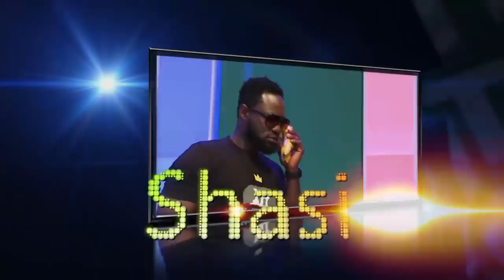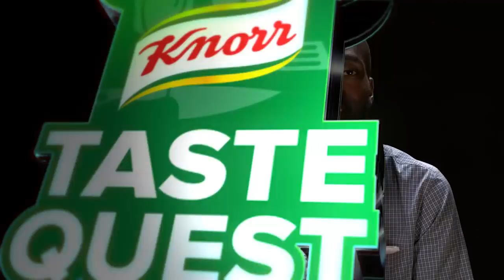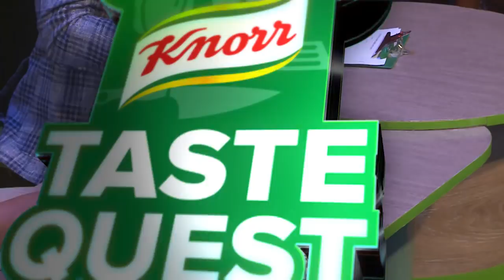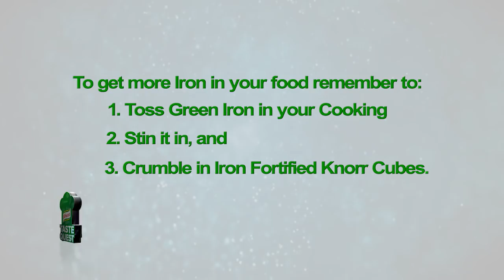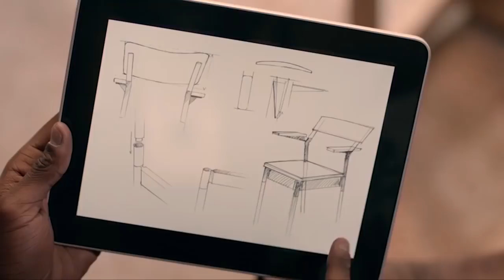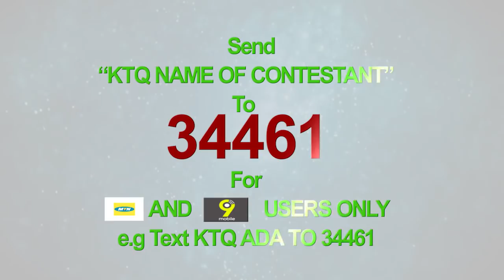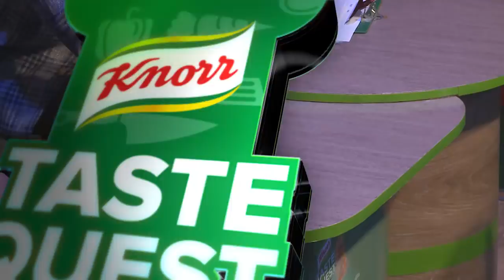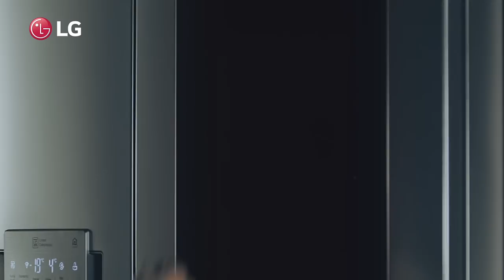Knorr Taste Quest 5 Episode 6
Our 10 contestants thrilled us with some exciting dishes made with 2 iron rich ingredients- liver and spinach this episode.  Watch and you might see one recipe to add to your cook book.